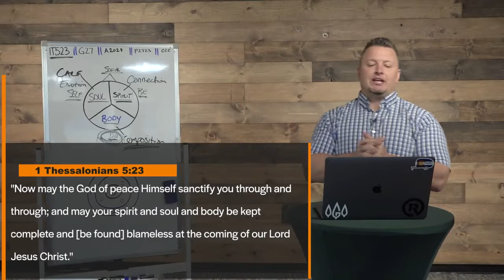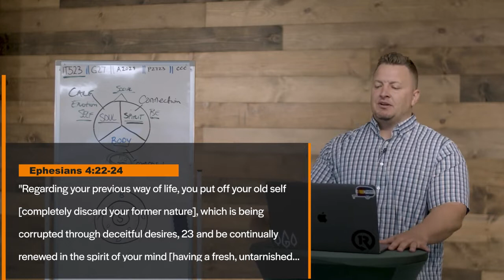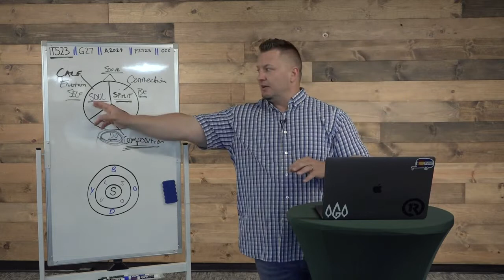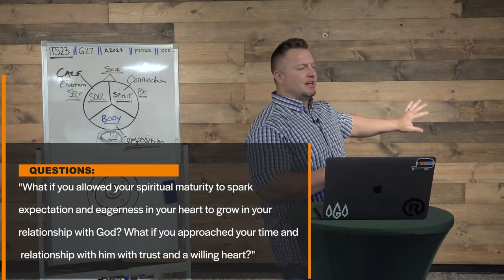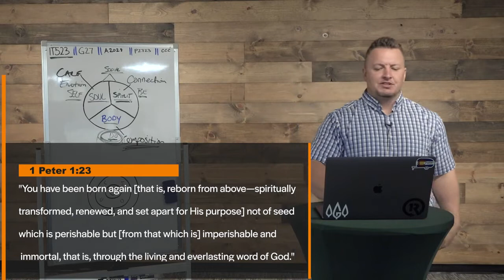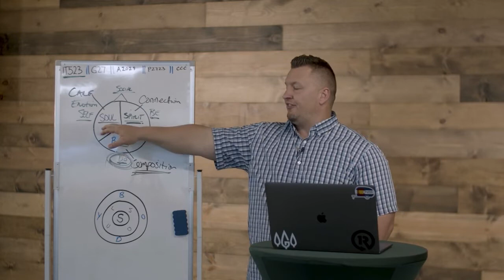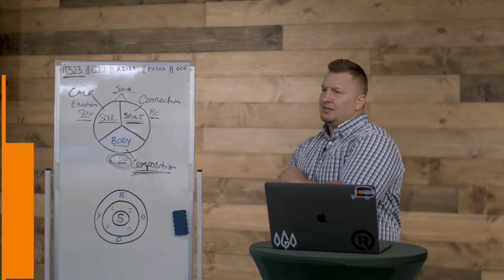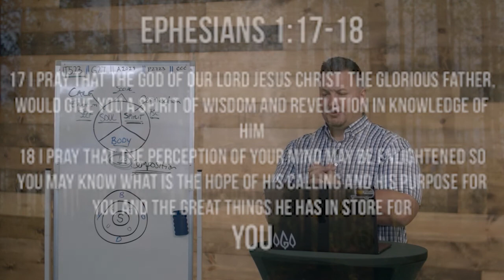A Better Way Forward: Part Two // Pastor Dusty Otis // The Grove - Online Version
You Do You VS You Be You